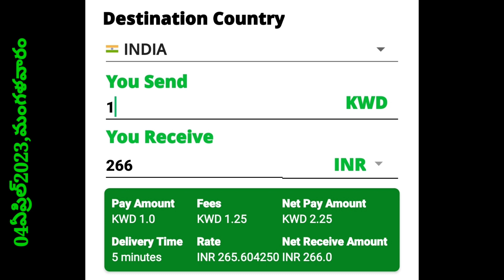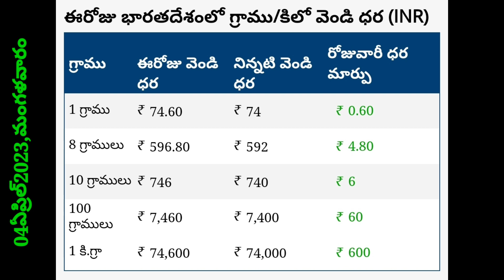కొద్దిగా పెరిగిన బంగారం ధరలు//కువైట్ లో ఈరోజు బంగారం,ఎక్సేంజ్ ధరలు/TODAY KIWAIT DINAR rate